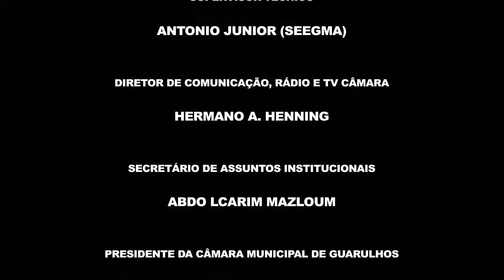45ª Sessão Ordinária - 17/08/2017 - TV Câmara